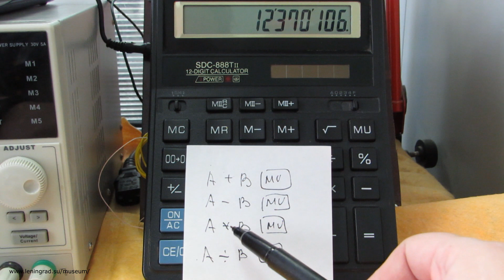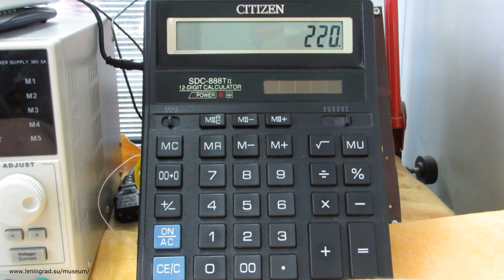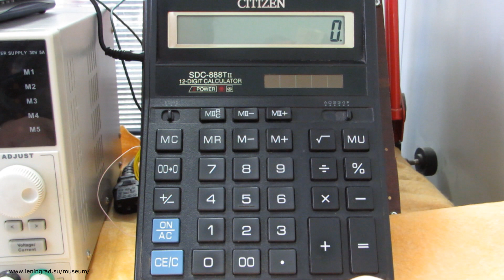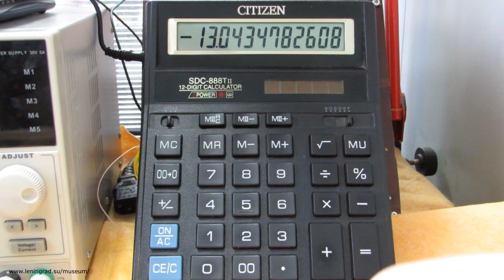Использование кнопки MU в калькуляторах. How to use magic Mark-up (MU) calculator button.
В обычных видео обзорах этой кнопке уделяется мало внимания. Однако, она позволяет выполнять 4 различных задачи.
[A] [+] [B] [MU]
[A] [-] [B] [MU]
[A] [*] [B] [MU]
[A] [/] [B] [MU]
In regular video reviews, this button is not given much attention. However, it allows you to perform 4 different tasks.